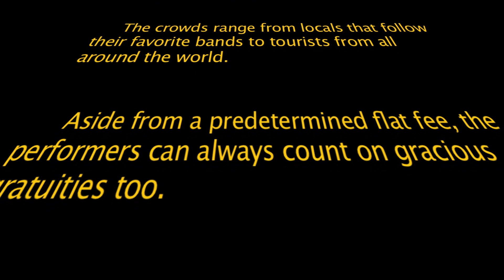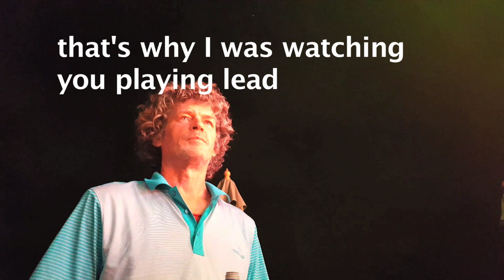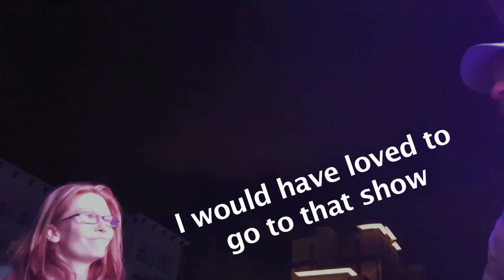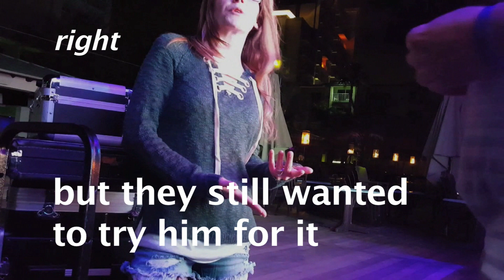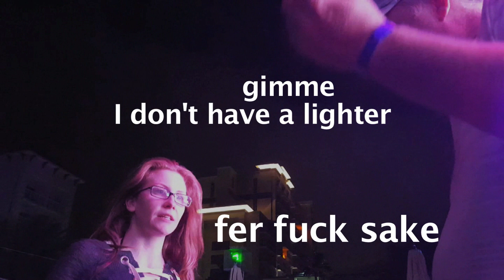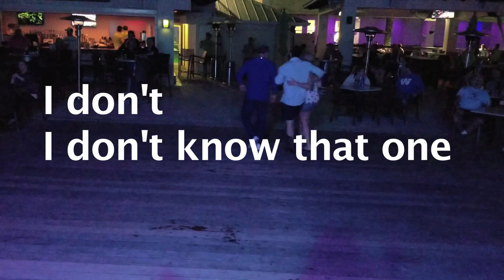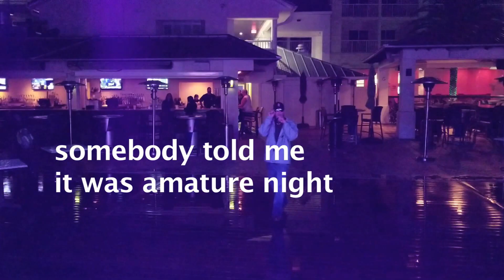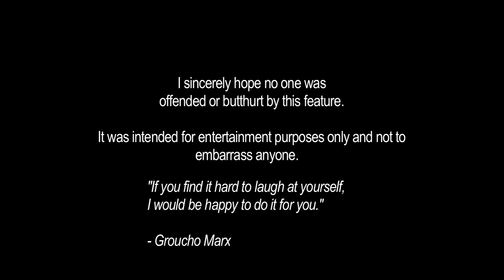The Drunkie Chonicles episode 1